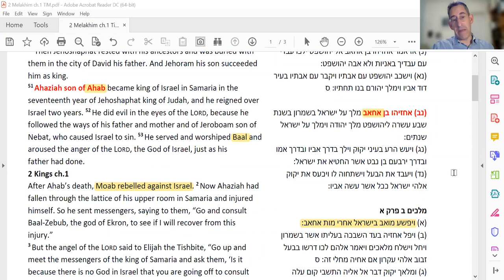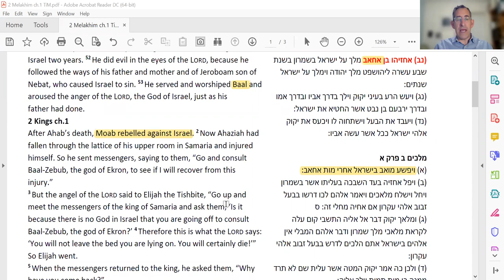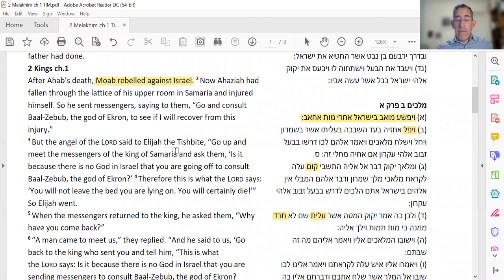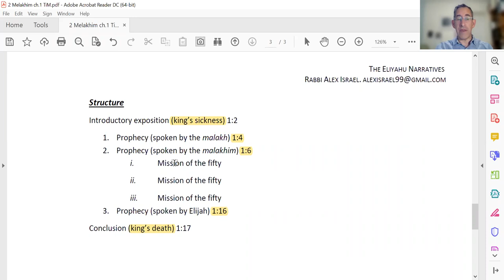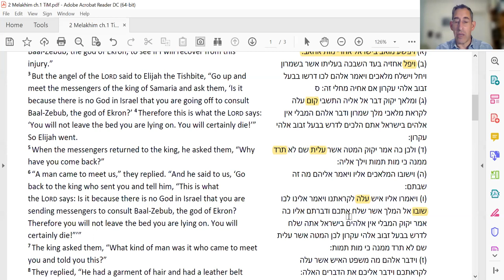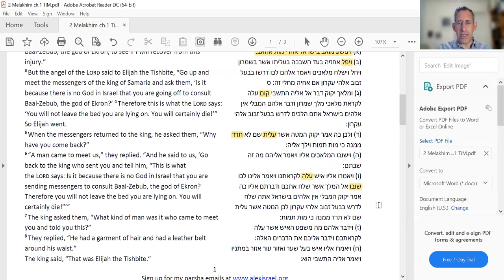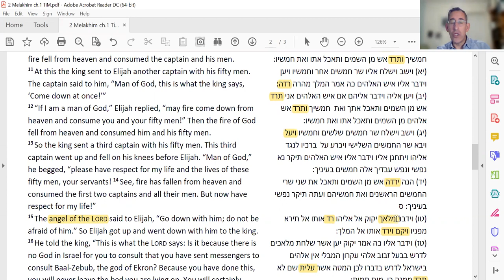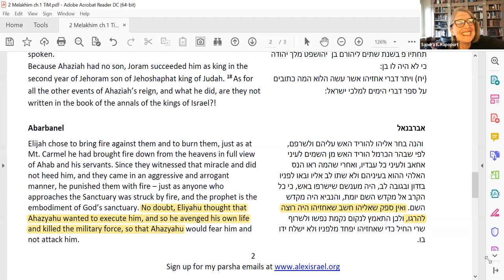Eliyahu: Prophet of Fire (Part 8) || Rabbi Alex Israel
This ten-part series will take place Tuesdays at 1:00pm Eastern (8:00pm in Israel) from January 18 to to March 22 Join this live program

Eliyahu Hanavi... Hatishbi ... The herald of the Messiah, who visits our Seder table, who graces every Bris ceremony. But his image in Tanakh is quite different.

We will study the Elijah chapters in Kings (Sefer Melakhim) studying Elijah's epic struggle against the great king Ahab and Jezebel, his evil wife. It is here that fire and zeal, power and politics, prophecy and profanity, morality, idolatry and the truth of God will all meet in a struggle for supremacy, in one of the Tanakh's most dramatic stories.

Rabbi Alex Israel is an author, Tanakh teacher and international lecturer. He teaches at Yeshivat Eretz Hatzvi, Midreshet Lindenbaum, and the Pardes Institute. Having made Aliyah in 1991 from the UK, he gained semikha from the Israeli Chief Rabbinate following several years of study at Yeshivat Har Etzion, Rabbi Israel holds degrees from London School of Economics, the Institute of Education, London, and Bar Ilan University. His  books "I Kings - Torn in Two" and "II Kings - In a Whirlwind" have been received to great acclaim. Rav Alex has taught at Jewish communities and campuses on 5 continents.

We expand the horizons of Jewish thought with articles, lectures, events, and tours by outstanding teachers from around the world.